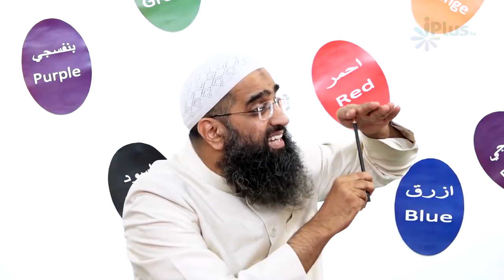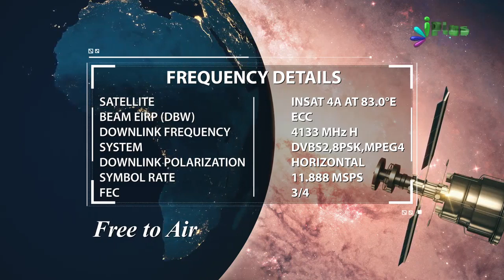Takabbur Ke Saath Akad Kar Chalne Ka Azaab Dekhiye By Zaid Patel